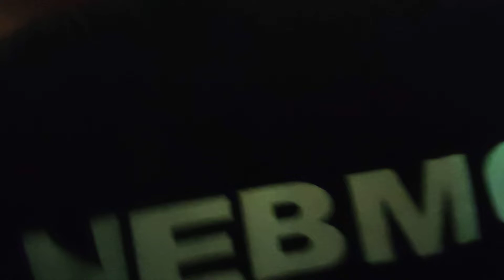Thengal Kachari Museum at Titabor, Jorhat